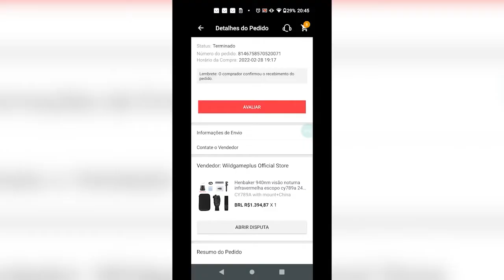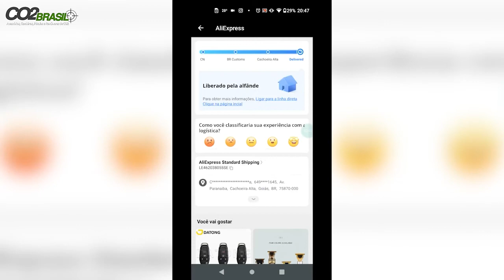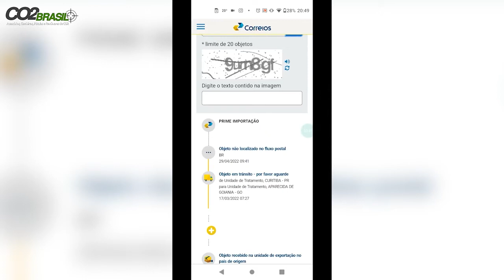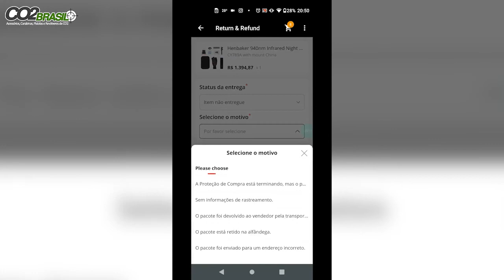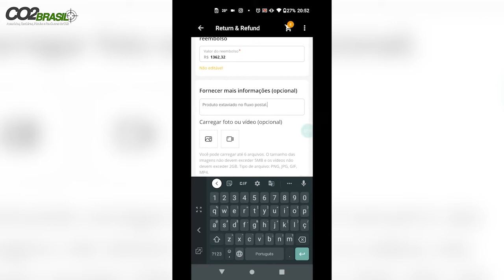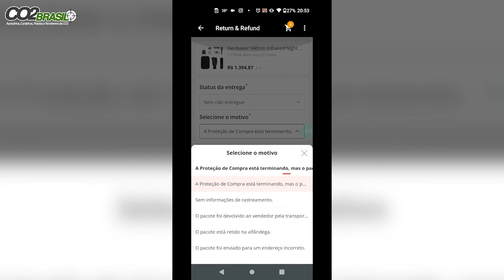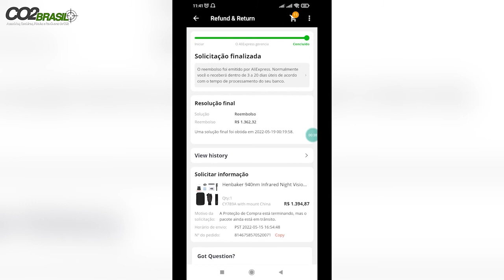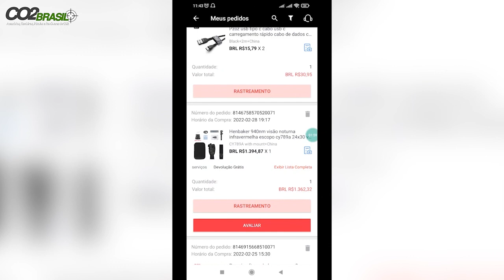Como abrir uma disputa e pedir o reembolso no Aliexpress